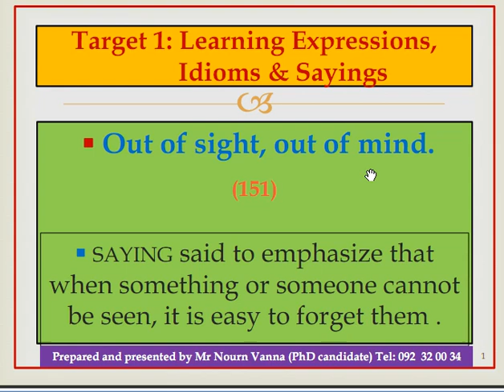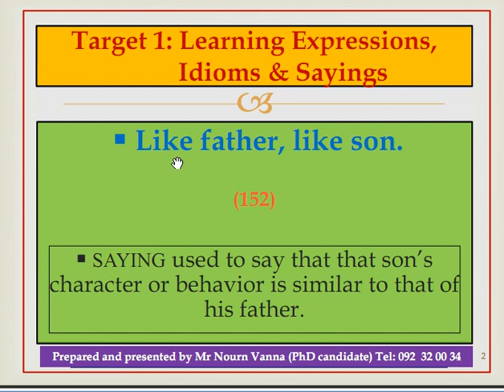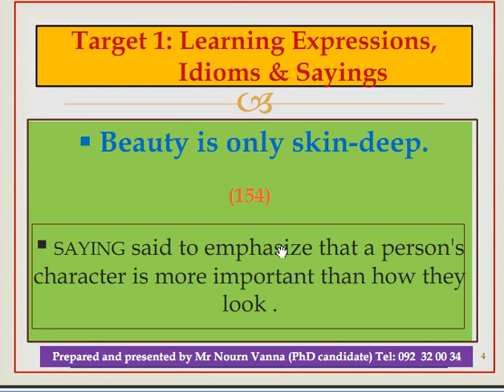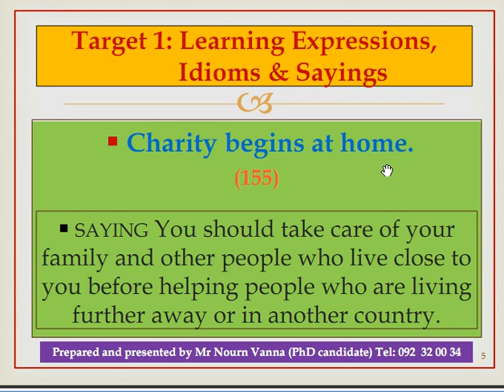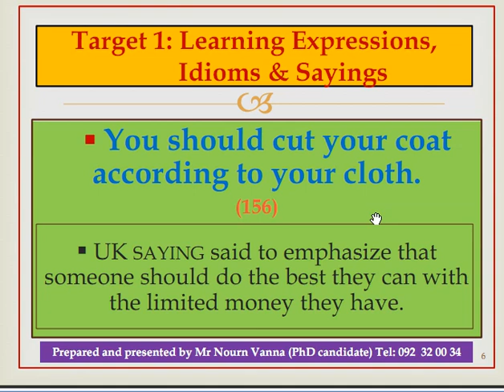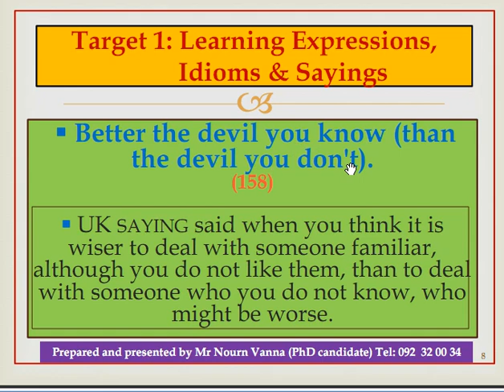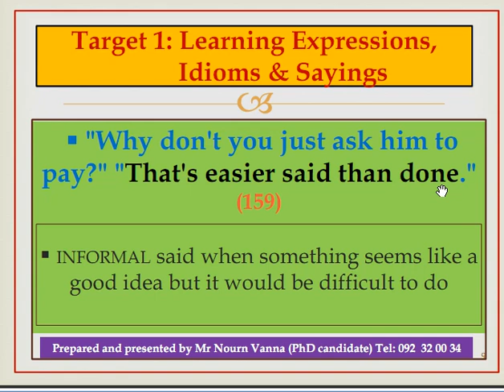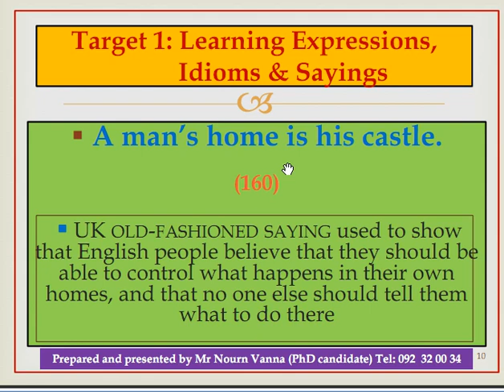Learning Expressions, Idioms & Sayings (16)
Hello all beloved English learners. In this channel consists of four main points: 1:Learning Expressions Idioms and Sayings
2: Learning English Tenses
3.Learning English Grammar and last but not least
4.Learning English Structures